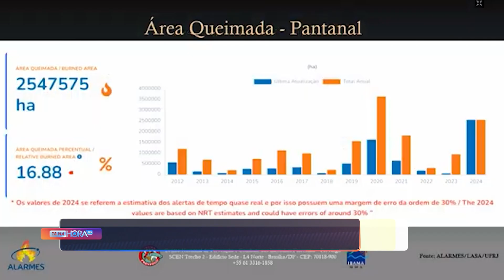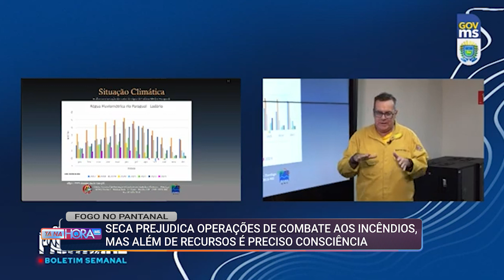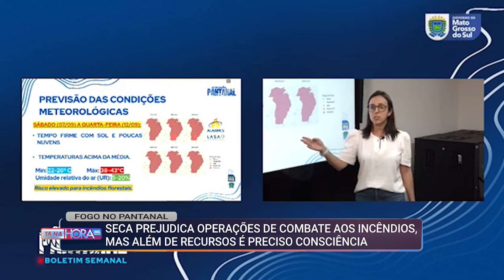Incêndios já consumiram 20% do Pantanal em Mato Grosso do Sul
Com quase 1,8 milhões de hectares consumidos pelo fogo, o Pantanal enfrenta uma destruição sem precedentes. O coordenador de prevenção do IBAMA destaca que, além dos recursos de combate, é fundamental a conscientização da população local para evitar novos focos de incêndio.